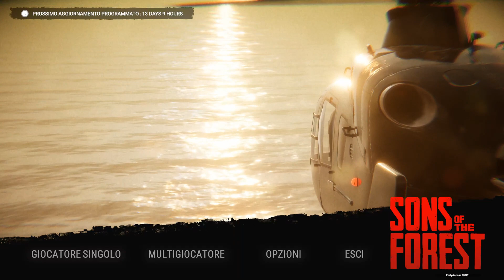SONS OF THE FOREST - Let's Play ITA (PARTE 1) PROLOGO!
Mandati alla ricerca di una famiglia scomparsa su un'isola, il nostro elicottero viene bersagliato da colpi d'arma da fuoco e precipitiamo in mare. Sopravvissuti miracolosamente assieme ad un altro commilitone, iniziamo a raccogliere tutto ciò che ci può tornare utile nella nostra strada per la sopravvivenza.